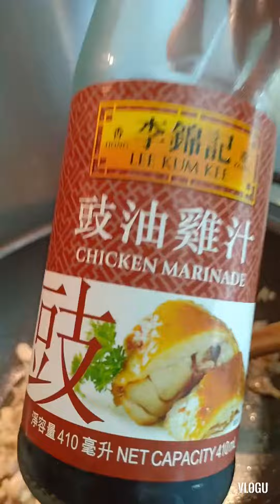How to cook okra with chicken